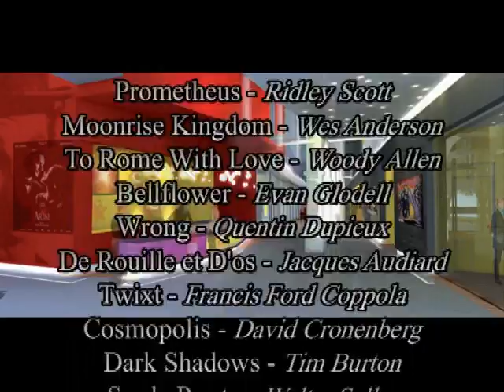Bientôt aux Montreurs d'images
Cannes arrivant à grands pas, il est temps pour les Montreurs d'images de dévoiler, à travers cette vidéo, la sélection ( non exhaustive ) des prochains films diffusés dans notre salle